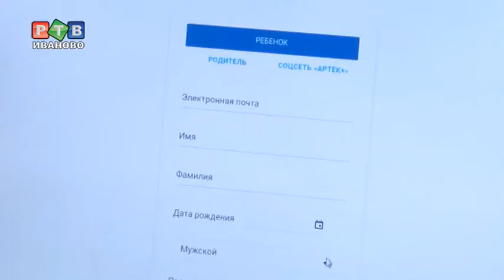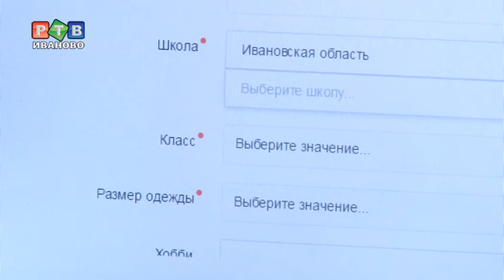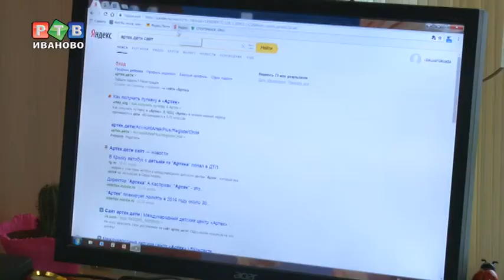"Артек" стал ближе